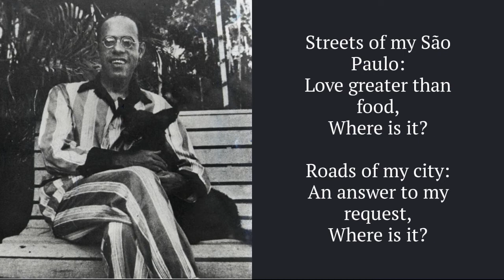Brazilian Poets: Mário de Andrade - Streets of São Paulo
Brazilian poet, novelist, musicologist, art historian and critic, and photographer. One of the founders of Brazilian modernism, he virtually created modern Brazilian poetry with the publication of his Paulicéia Desvairada (Hallucinated City) in 1922. He has had an enormous influence on modern Brazilian literature, and as a scholar and essayist—he was a pioneer of the field of ethnomusicology—his influence has reached far beyond Brazil.